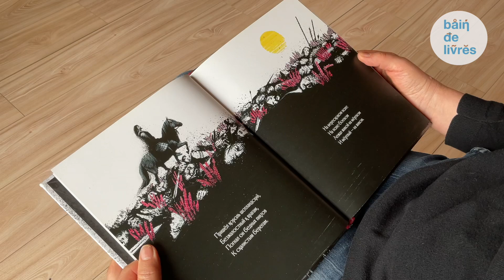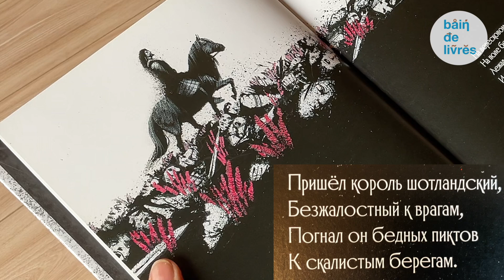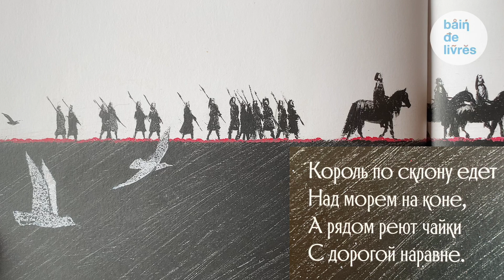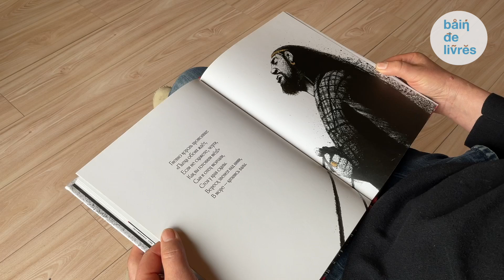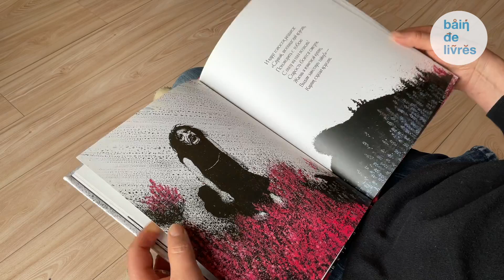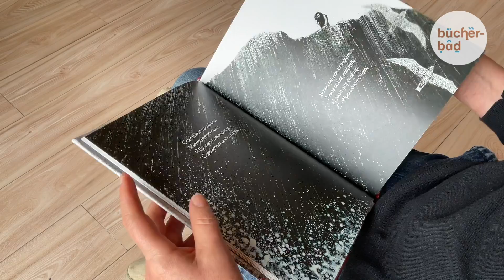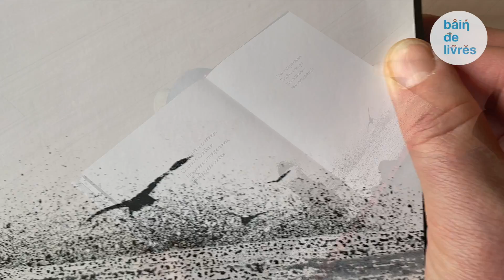Le miel de Bruyère, de Robert Louis Stevenson, en russe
Une légende brutale et sanglante retranscrite sous forme de poème par le grand voyageur et écrivain écossais du 19e siècle, R.L. Stevenson. Cette histoire de sacrifice est destinée aux adolescents et aux adultes.